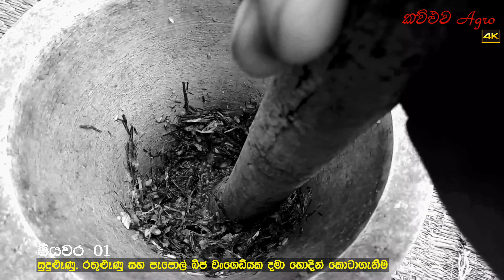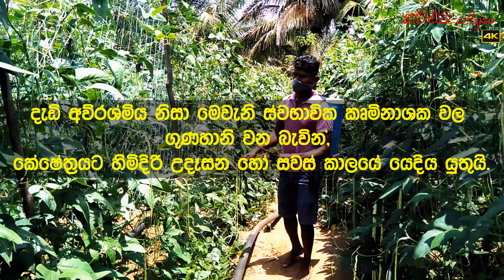ස්වාභාවික කෘමිනාශක නිවසේදීම සාදාගන්නා ආකාරය - HOW TO MAKE ORGANIC INSECTICIDE AT HOME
ශාක පත්‍ර සහ ශාක කොටස් වල මේ තරම් කෘමිනාශක ගුනයක් තියනව කියල දැනගෙන හිටියෙ නෑ නේද.. කෘමිනාශක හදන්න යොදාගන්න ශාක වල තියන රසායනික සංයෝග මොනවද.. ඒවා කෘමී විකර්ශනයට බලපාන්නෙ කොහොමද සහ කෘමිනාශක හදාගන්න විදිහ ගැන  හොද අවබෝධයක් ගන්න මේ වීඩියෝ එකෙන් ඔයාට පුලුවන් වේවි.

Kawuluwa Agro - Pests & Decease EPISODE 02